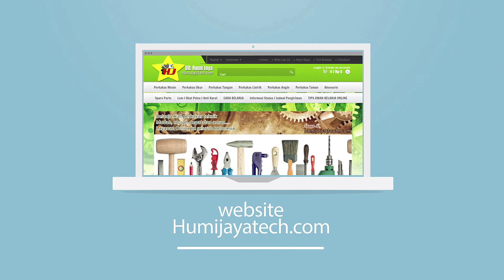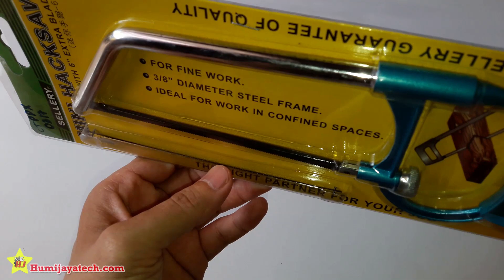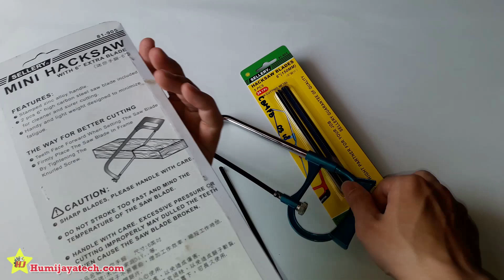Gergaji Ukir Sellery / Hacksaw Mini / Gergaji Besi Mini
salah satu gergaji ukir atau hacksaw besi mini dari sellery. Untuk gergaji sellery tipe hacksaw ini ada 3 macam dan ini adalah salah satunya sialhkan ditonton aja langsung videonya agar lebih jelas penampakan dari fisik gergaji ukir ini.

UD.Humi Jaya
Jl.Bhaskara Selatan D-22
Surabaya
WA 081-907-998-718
Buka :
Hari Senin - Sabtu
Jam 08.00 s.d jam 17.00